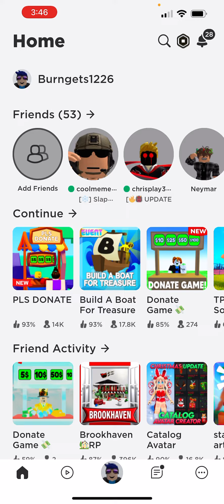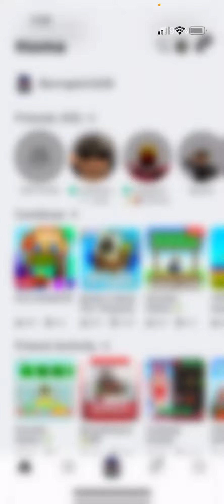My friend I found on pls donate. The biggest fan